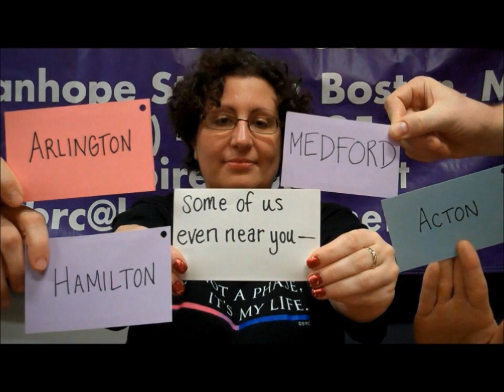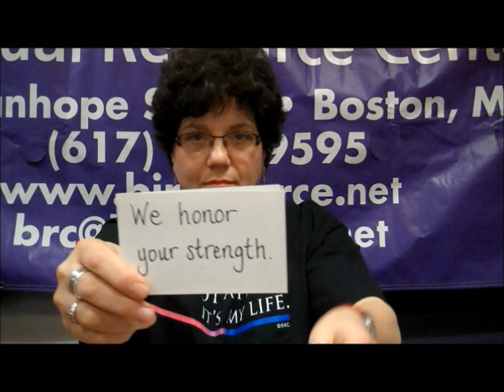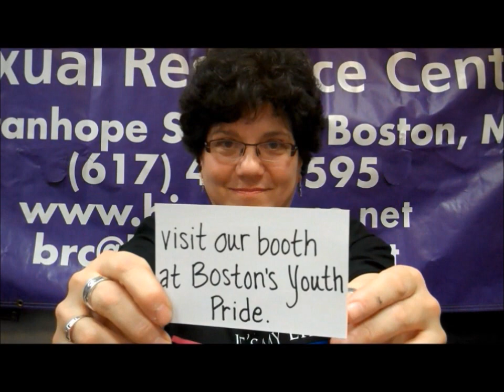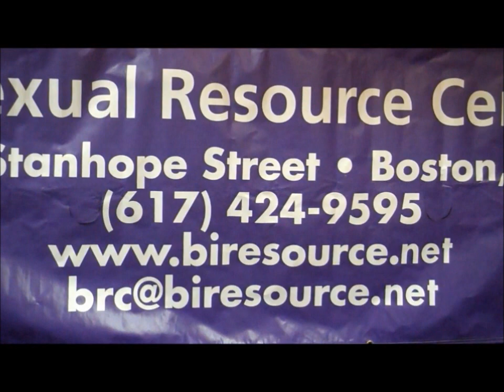The BRC Is Here For You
Written by Jen Bonardi and Ellyn Ruthstrom
Edited by Jen Bonardi
Directed by Susannah Layton